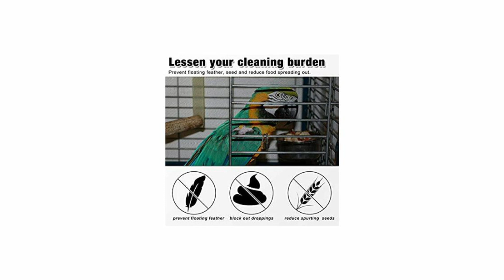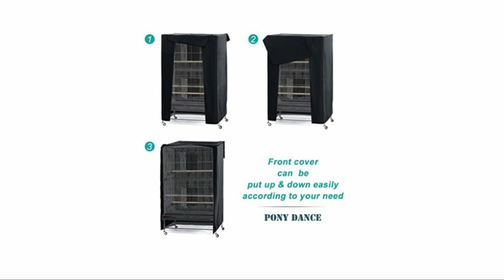Birdcage Cover - Extra Large Bird Cage Covers - Small Bird Cage Cover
1. Universal Bird Cage Sunshade Cover Breathable Dustproof Parrot Nests Cover

2. Receptor Seed Guard Nylon Mesh Bird Parrot Cover Adjustable Nylon Airy Fabric Mesh Bird Cage Cover

3.Universal Bird Cage Seed Catcher Guard Net Cover Parrot Nylon Mesh Net Cover

4. Bird Cage Cover Catcher Guard Net Cover Bird Nylon Mesh

5. Nests Cover Light Proof Pet Birdcage Protective Cloth Cover

NOTE:- FOR SOME TECHNICAL ISSUES AMAZON BUYING LINK UPDATE LATER. SORRY FOR THE INCONVENIENCE.

cage cover for birds,
covers for bird cage,
cover for bird cage,
bird cage covers,
bird cover for cage,
large bird cage covers,
large bird cage cover,
cover for parrot cage,
extra large bird cage covers,
extra large bird cage cover,
small bird cage covers,
small bird cage cover,
best bird cage cover,
best bird cage covers,
Best Birdcage Cover,
Birdcage Cover,
Best Birdcage Cover Reviews,
Best Birdcage Cover 2023,
Top Birdcage Cover Reviews,
Top Selling Birdcage Cover 2023,
Top Selling Birdcage Cover Aliexpress,